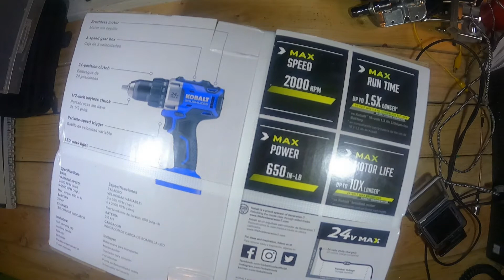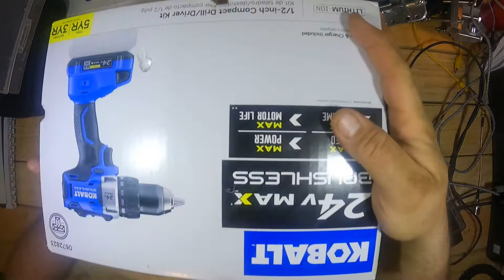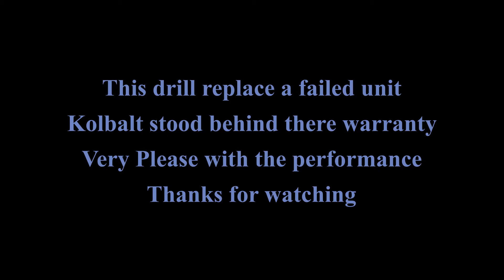Kolbalt Drill Unboxing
Kobalt Drill unboxing

This unit was acquired after the first unit failed. Kolbalt stood behind their warranty and replaced the failed unit. Very pleased with this brand.

Yaesu FT-891
Random wire antenna as inverted V
MFJ 269 - Manual Tuner
Using WSJTX and Grid Tracker
2M Icom 2720h - Tram 1480
Ham Sticks 20 meter and 40 meter